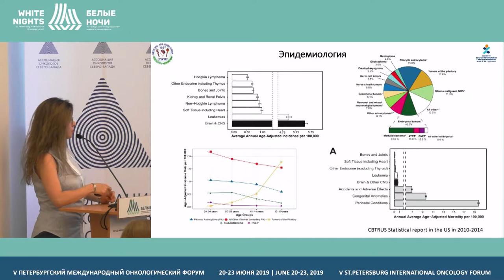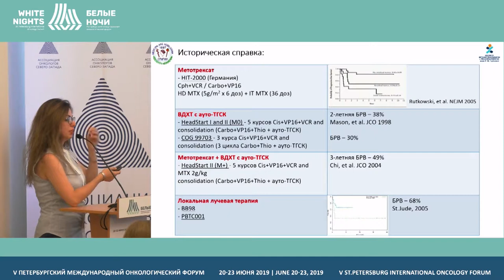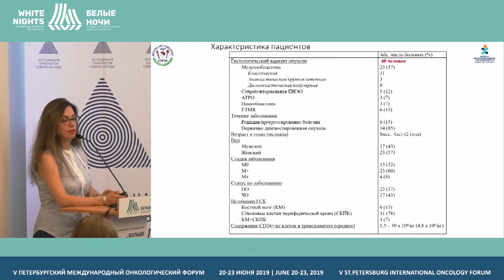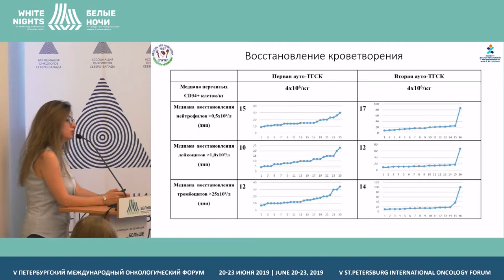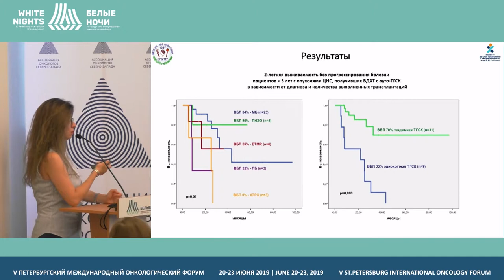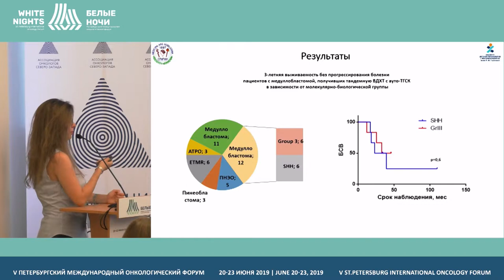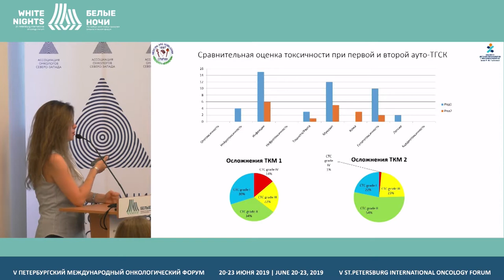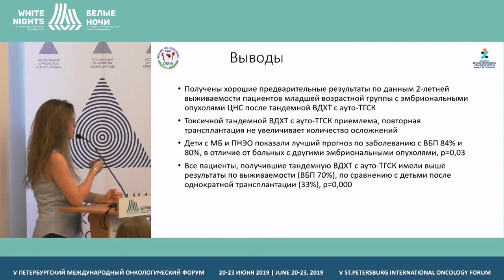Эффективность тандемной ВДПХТ с ауто-ТГСК в лечении детей с эмбриональными опухолями ЦНС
Геворгян Асмик Григоровна, НИИДОГиТ им. Р.М. Горбачевой, СанктПетербург